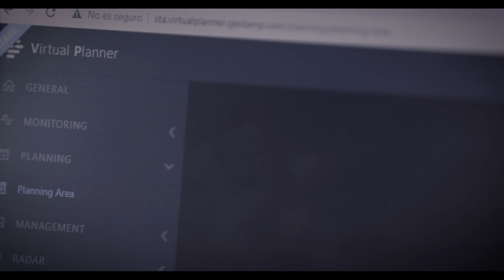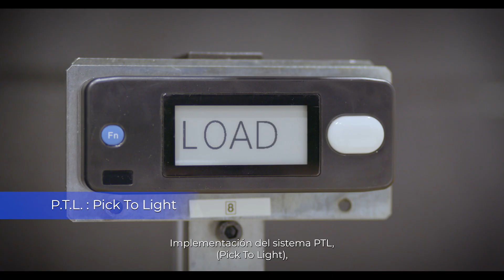Fabricación flexible: Zona Kitting